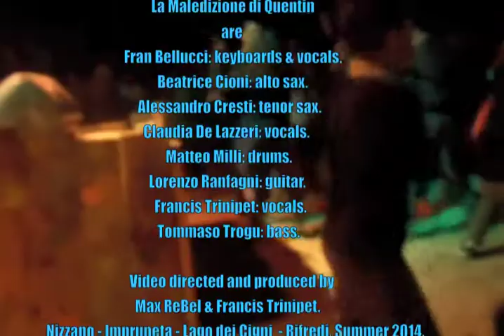LA MALEDIZIONE DI QUENTIN - Little Green Bag (Official Video)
New!!! Fall 2014 Single by the Tarantino Tribute Band La Maledizione di Quentin, from Florence, Italy. Original Song by George Baker. Video by Max Rebel and Francis Trinipet.